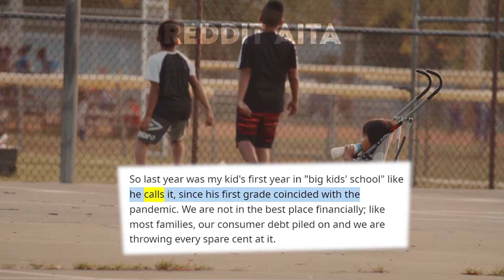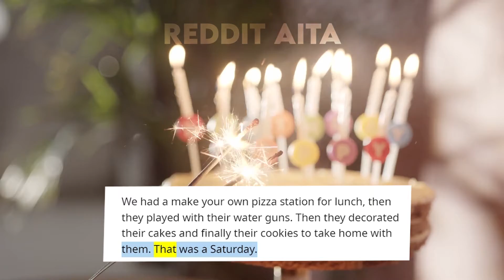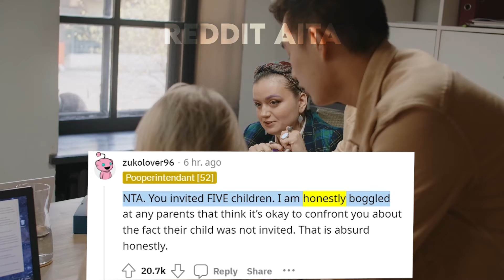AITA for not inviting my kid's whole class to his birthday party?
I(28F) am a mother of a wonderful 8 years old son. This whole thing happened last April, but I am still getting complaints. So here I am asking strangers for a judgement on the internet.